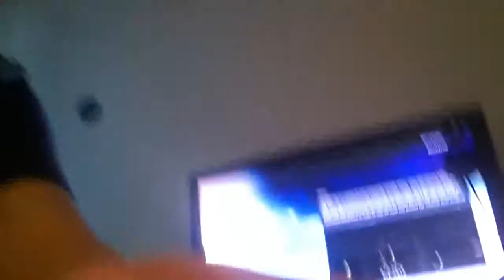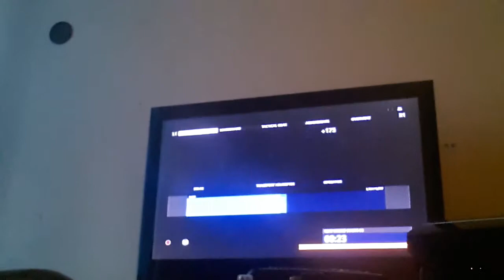Bittlefield hardline game play ps3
Jackcowan2014 me agean I just forgot to say have a nice day as well Don't forget to leave a comment back to the game it's amazing you can come and add me on psn if you won't to thanks